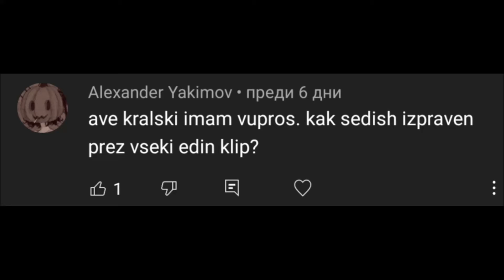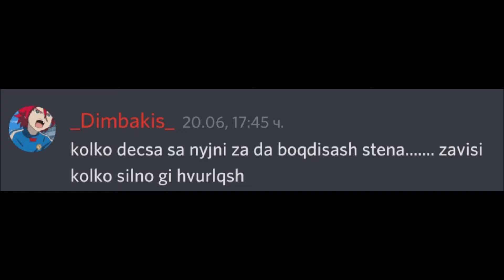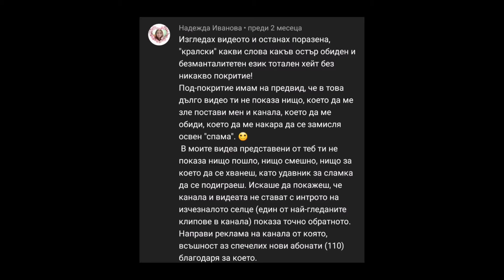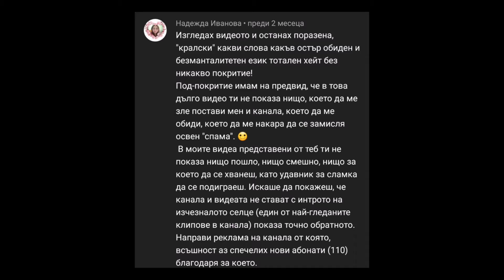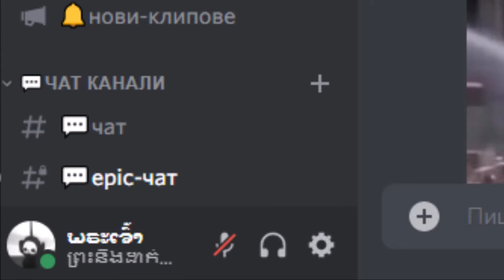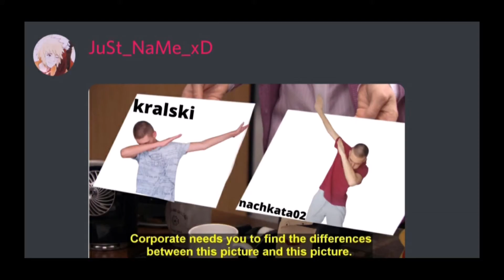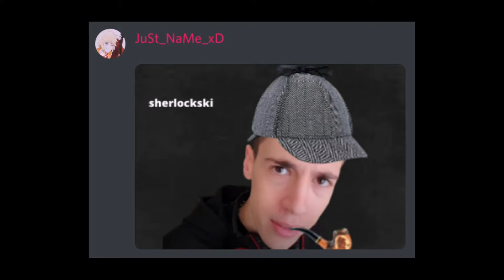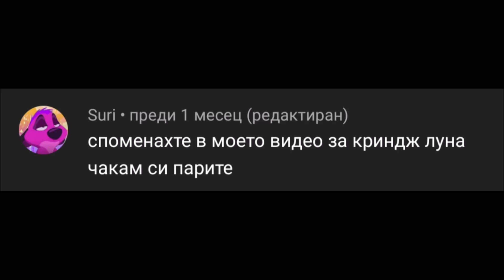КРАЛСКИ Е ЛОШ 🤬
Mrazq go toq heitur bez pokritie.

Надявам се това видео да ти е харесало. Ако е така може да го харесаш и да се абонираш за канала ми в случай, че искаш да виждаш още видеа от мен!